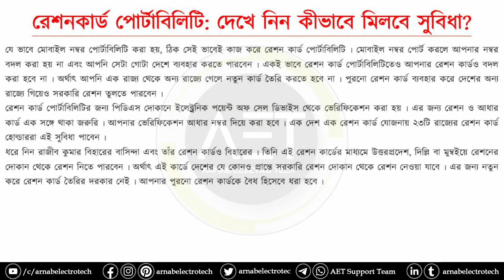চালু হচ্ছে রেশন কার্ড পোর্টেবিলিটি | Ration Card Portability Scheme 2020 | Govt of India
🙏In this video, I have discussed চালু হচ্ছে রেশন কার্ড পোর্টেবিলিটি | Ration Card Portability Scheme 2020 | Govt of India